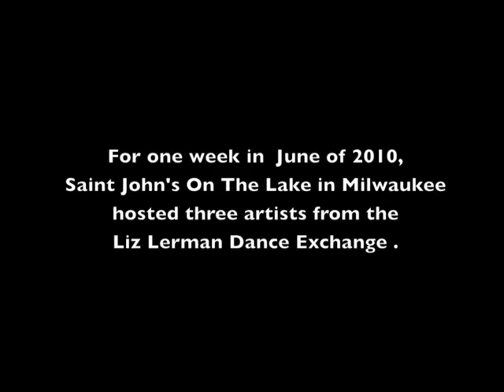Liz Lerman Dance Exchange at St. John's On The Lake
Liz Lerman Dance Exchange shares their MetLife Foundation Healthy Living Initiative work with the St. John's On The Lake retirement community in Minneapolis.